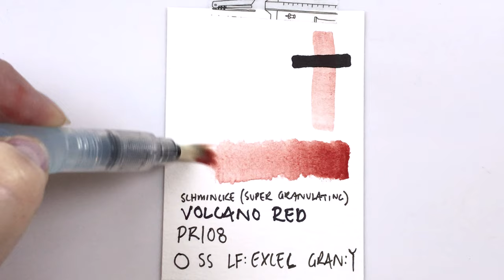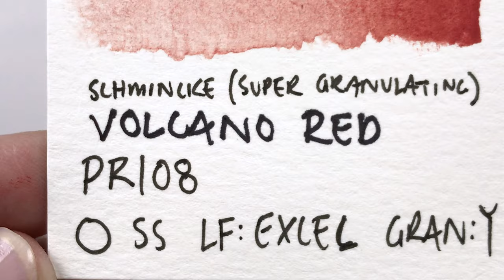Volcano Red - Schmincke Super Granulating Watercolor Paint Swatching PR108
Paint Name: Volcano Red
Brand: Schmincke
Pigments: PR108 (unique to Schmincke)
Lightfast: Excellent
Granulation: Super Granulating
Transparency: Semi-Transparent

Large Pentel Water Brush
1/4" Creative Mark Flat Brush

✅ BOOP the THUMBS UP button if you found this video enjoyable or helpful. Thank you so much for the support ♥